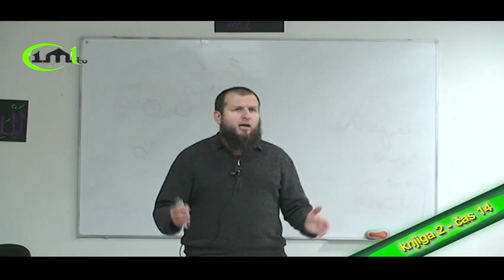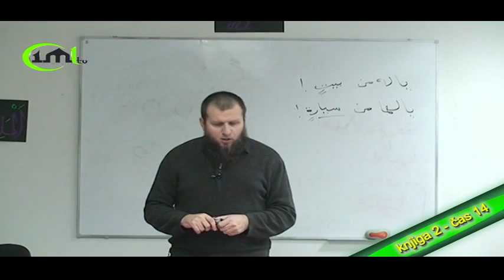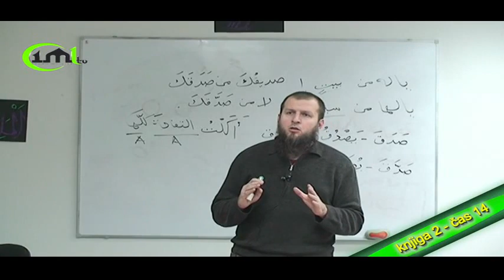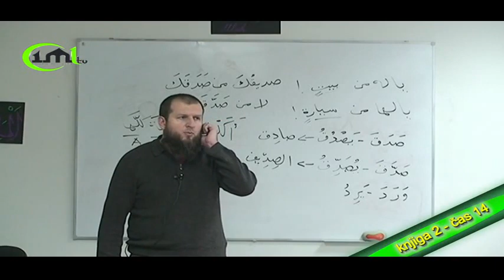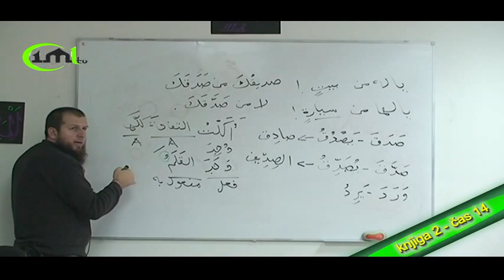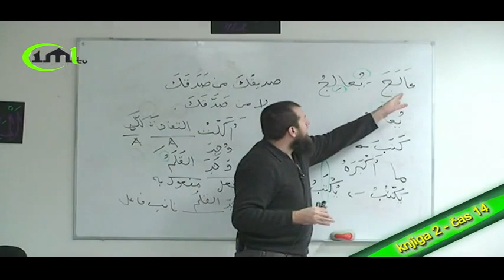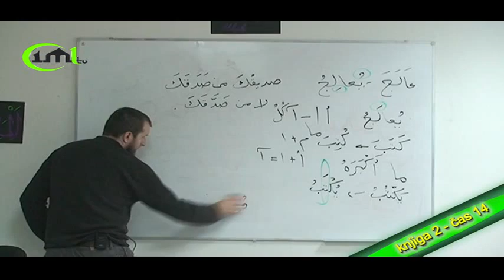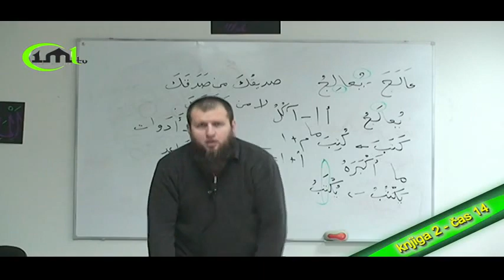KURS ARAPSKOG JEZIKA DRUGA KNJIGA ČAS 14